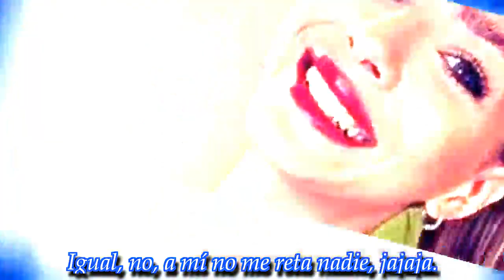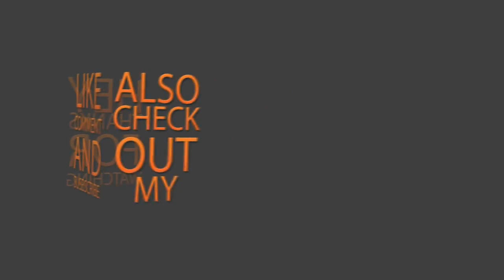China Suárez habló sobre su relación con Vicuña: "Es muy divertido tener una familia ensamblada"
La actriz habló sobre el amor, la pareja y sus hijos. Reveló detalles de su vida íntima y dijo lo complicado que resulta la convivencia